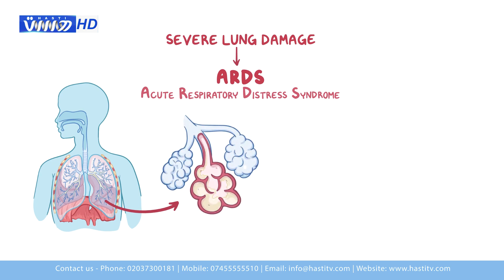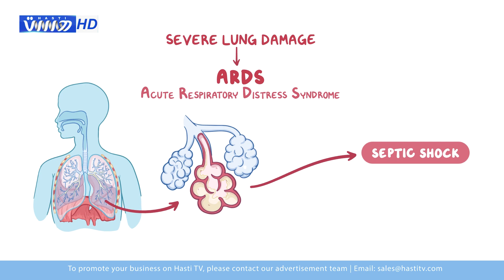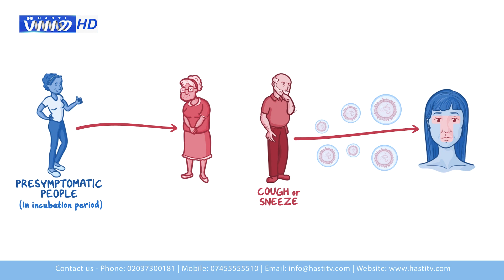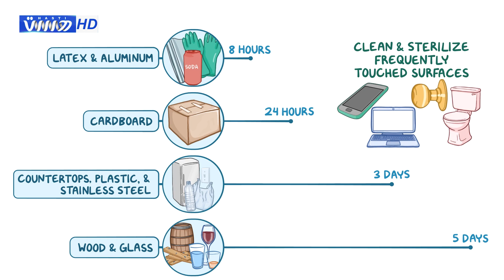معمول ترین علایم ویروس کرونا چیست؟ چه باید کرد تا این ویروس از یک شخص به مشخص دیگر منتقل نگردد؟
معمول ترین علایم ویروس کرونا چیست؟ معمول ترین علت مرگ از بهر کرونا چیست؟ چه باید کرد تا این ویروس از یک شخص به شخص دیگر منتقل نگردد؟
در این ویدیوی ۳ دقیقه ی به تمام این سوالات پاسخ ارایه گردیده است
What are the common symptom of Coronavirus?